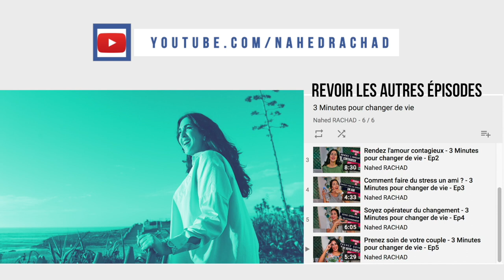J'ai besoin d'attention - 3 Minutes pour changer de vie - Ep 20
Thème de cette semaine : J'ai besoin d'attention